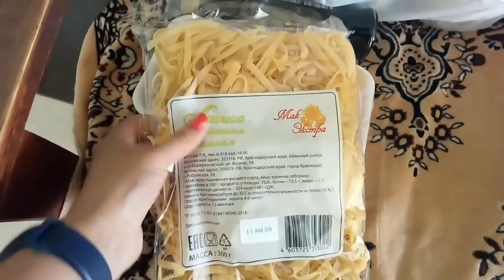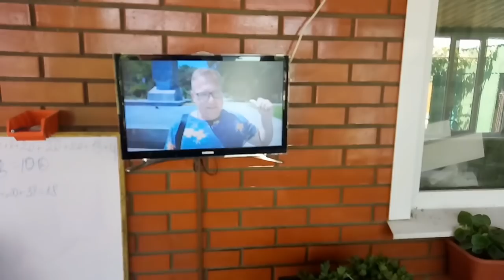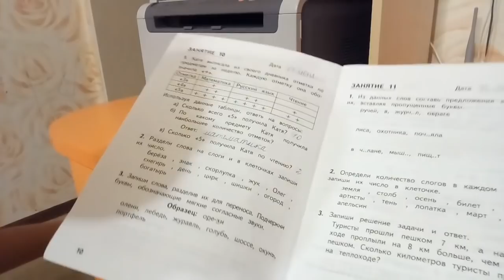♥Хуторянка ✔17 ИЮНЯ !!! СЕРЖУНЯ УЕХАЛ В КОМАНДИРОВКУ !!!